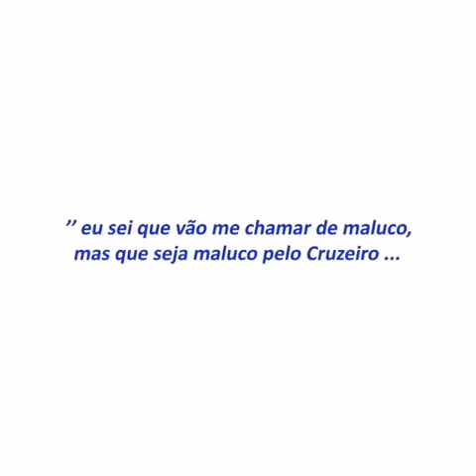Marcelo Martins Moreno vuelve al Cruzeiro